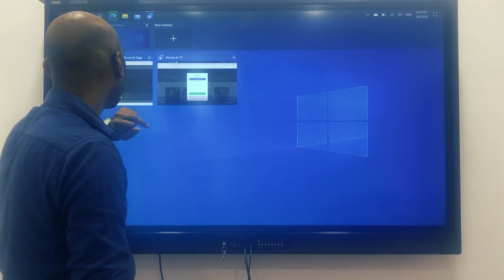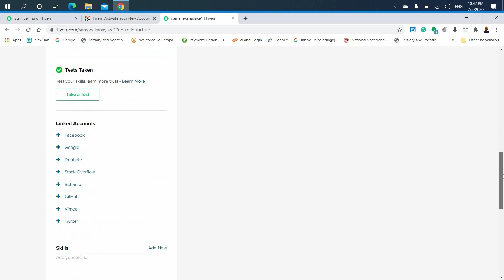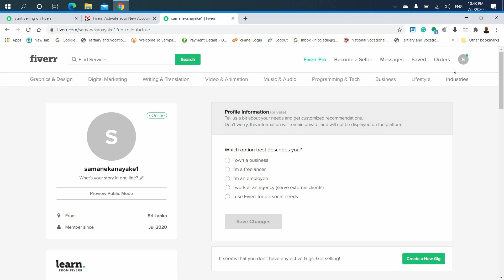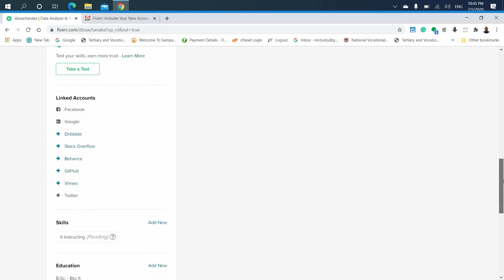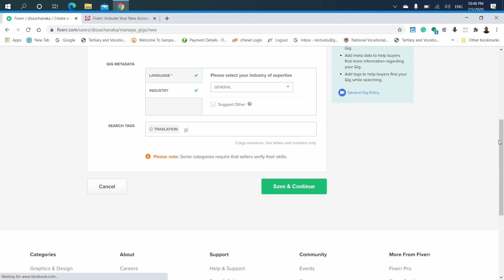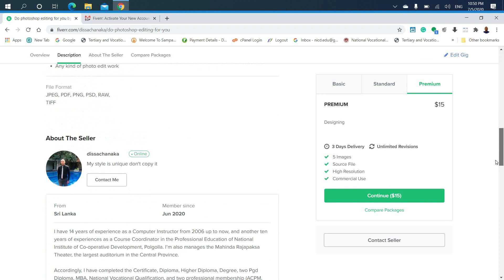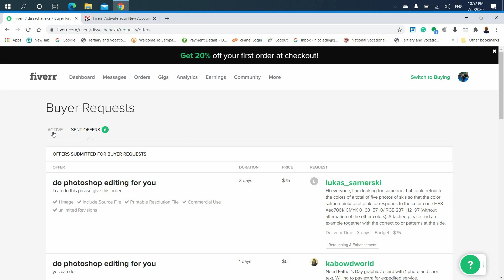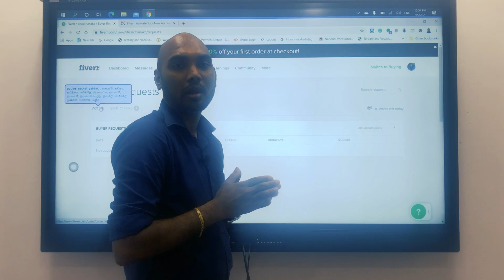how to earn money from internet in Sri Lanka sinhala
2nd Video